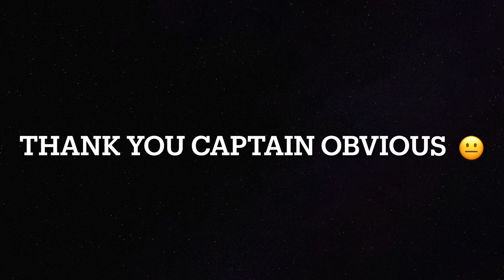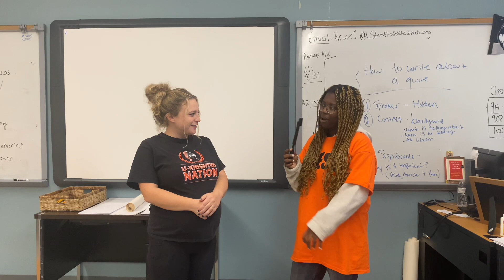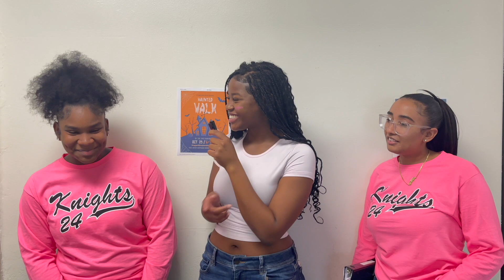2024 Pinkout Spirit Week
Jamilla Plowden, Stessy Hyppolite, Mia Calorossi, and Fordlee Nivrose cover the 2024 Pinkout Spirit Week. Tuesday- Pajama Day, Wednesday- Jersey Day, Thursday- Color Wars, Friday- Pinkout! Edited by Stessy Hyppolite